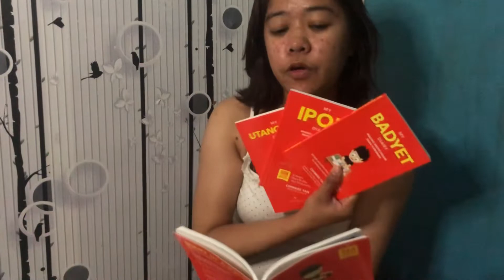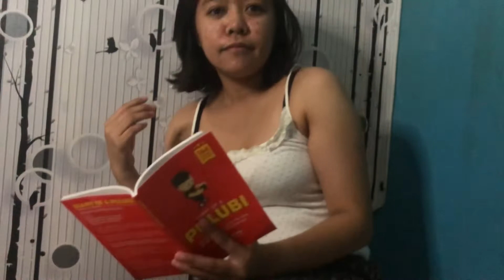BEST SELLING BUNDLE DIARY BOOKS BY CHINKEE TAN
best selling bundle diary book's by chinkee tan,
best selling bundle diary book by chinkee tan academy,
best selling bundle diary book's by chinkee tan audio,
best selling bundle diary book by chinkee tan books,
best selling bundle diary book by chinkee tan blog,
best selling bundle diary book by chinkee tan city,
best selling bundle diary book by chinkee tan calculator,
best selling bundle diary book by chinkee tan color,
best selling bundle diary book's by chinkee tan clean,
best selling bundle diary book by chinkee tan de chanel,
best selling bundle diary book's by chinkee tan drama,
best selling bundle diary book's by chinkee tan daughter,
best selling bundle diary book's by chinkee tan day,
best selling bundle diary book by chinkee tan ebook,
best selling bundle diary book by chinkee tan ebook download,
best selling bundle diary book's by chinkee tan episode 1,
best selling bundle diary book's by chinkee tan episode,
best selling bundle diary book's by chinkee tan eng sub,
best selling bundle diary book by chinkee tan france,
best selling bundle diary book by chinkee tan france husband,
best selling bundle diary book by chinkee tan fast,
best selling bundle diary book's by chinkee tan full movie,
best selling bundle diary book's by chinkee tan film,
best selling bundle diary book's by chinkee tan full audiobook,
best selling bundle diary book's by chinkee tan full episode,
best selling bundle diary book by chinkee tan graph,
best selling bundle diary book's by chinkee tan gaming,
best selling bundle diary book's by chinkee tan guy,
best selling bundle diary book's by chinkee tan guru,
best selling bundle diary book by chinkee tan hours,
best selling bundle diary book by chinkee tan harkins,
best selling bundle diary book by chinkee tan house,
best selling bundle diary book's by chinkee tan husband,
best selling bundle diary book's by chinkee tan hindi,
best selling bundle diary book by chinkee tan inverse,
best selling bundle diary book by chinkee tan in spanish,
best selling bundle diary book's by chinkee tan in english,
best selling bundle diary book's by chinkee tan instrumental,
best selling bundle diary book's by chinkee tan jr,
best selling bundle diary book's by chinkee tan jin,
best selling bundle diary book's by chinkee tan junior,
best selling bundle diary book's by chinkee tan japan,
best selling bundle diary book's by chinkee tan khmer,
best selling bundle diary book's by chinkee tan kid,
best selling bundle diary book's by chinkee tan kevin gates,
best selling bundle diary book by chinkee tan lines,
best selling bundle diary book by chinkee tan last,
best selling bundle diary book by chinkee tan locations,
best selling bundle diary book's by chinkee tan lyrics,
best selling bundle diary book's by chinkee tan latest,
best selling bundle diary book by chinkee tan mall,
best selling bundle diary book by chinkee tan md,
best selling bundle diary book's by chinkee tan music,
best selling bundle diary book by chinkee tan net worth,
best selling bundle diary book's by chinkee tan new,
best selling bundle diary book by chinkee tan off,
best selling bundle diary book by chinkee tan off hands,
best selling bundle diary book's by chinkee tan original,
best selling bundle diary book by chinkee tan prices,
best selling bundle diary book by chinkee tan paint,
best selling bundle diary book's by chinkee tan pdf,
best selling bundle diary book's by chinkee tan part 2,
best selling bundle diary book by chinkee tan quotes,
best selling bundle diary book's by chinkee tan q&a,
best selling bundle diary book's by chinkee tan queen,
best selling bundle diary book by chinkee tan reviews,
best selling bundle diary book by chinkee tan republic,
best selling bundle diary book's by chinkee tan reaction,
best selling bundle diary book's by chinkee tan reading,
best selling bundle diary book's by chinkee tan remix,
best selling bundle diary book by chinkee tan seminars 2018,
best selling bundle diary book's by chinkee tan series,
best selling bundle diary book's by chinkee tan songs,
best selling bundle diary book's by chinkee tan usa,
best selling bundle diary book's by chinkee tan urdu,
best selling bundle diary book's by chinkee tan vlog,
best selling bundle diary book's by chinkee tan version,
best selling bundle diary book by chinkee tan wife,
best selling bundle diary book by chinkee tan wikipedia,
best selling bundle diary book by chinkee tan wiki,
best selling bundle diary book's by chinkee tan with lyrics,
best selling bundle diary book by chinkee tan x,
best selling bundle diary book by chinkee tan x graph,
best selling bundle diary book's by chinkee tan xo,
best selling bundle diary book's by chinkee tan xu,
best selling bundle diary book's by chinkee tan xavier,
best selling bundle diary book's by chinkee tan xo team,
best selling bundle diary book by chinkee tan youtube,
best selling bundle diary book by chinkee tan youtube review,
best selling bundle diary book's by chinkee tan youtube channel,